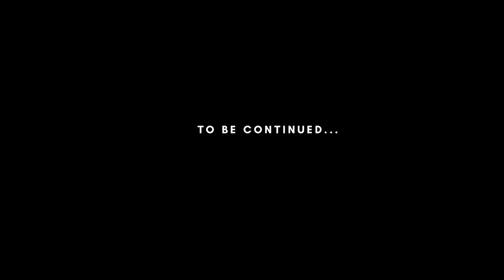CASTER WHEELS (part 4) DiY caster boards for tourcases/ flightcases/ procases by DAVID PROcases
CASTER WHEELS
casterboards/wheelbase